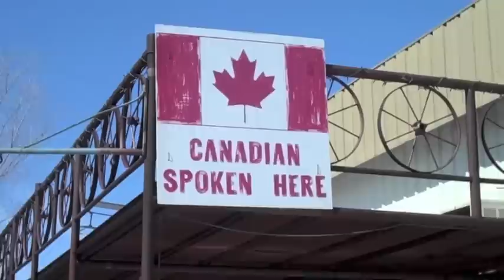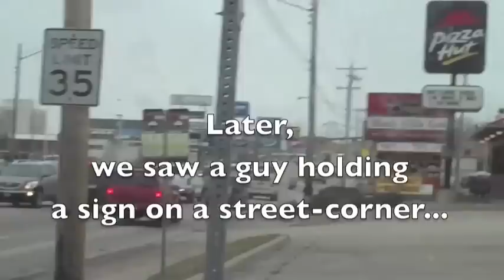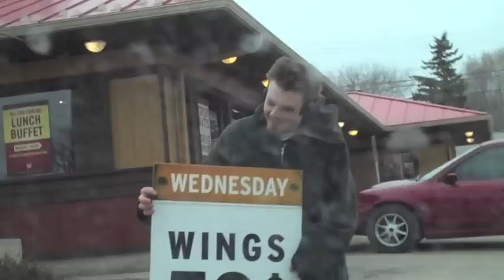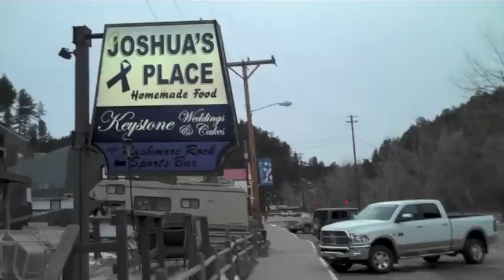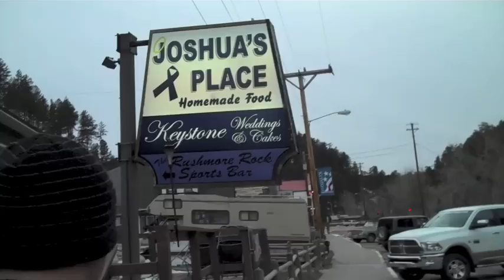Piano Men Tour Diary 2011 Ep 01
The Piano Men starring Jim Witter are on tour in America. I will upload a few of my ill-conceived tour diaries for those who wish to waste a few minutes of their life!!